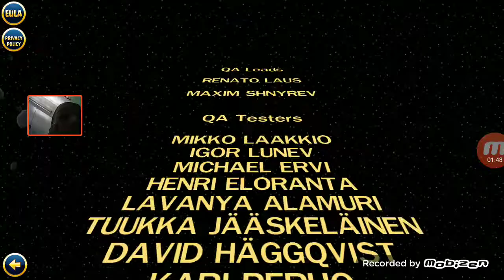End Credits Bosses